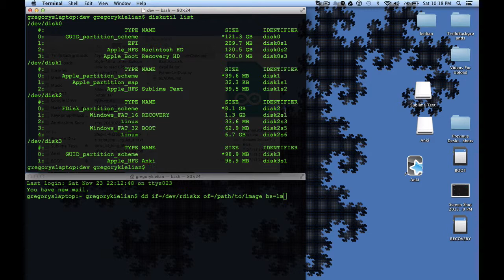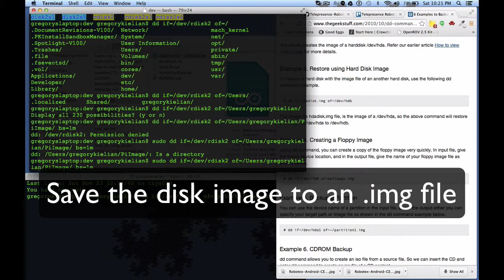Raspberry Pi: "dd" to copy or backup a Raspberry Pi SD Card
You can actually really easily save your entire work/settings on the Raspberry Pi SD card.

Just use the 'dd' command as specified in the walkthrough.

In this video I create an image which you download to your Raspberry Pi also using the 'dd' tool (see this page for links to the wiki guide

I'll be hosting this image on my website to accelerate the process of setting up one's Raspberry Pi for those of us in the States.

**I am mainly doing this to cut the extraordinary time spent setting up the locale and keyboard of the device, because British keybindings are not compatible with US keybindings (@ is swapped with ", ~ is swapped with something else... just download this image to save time).